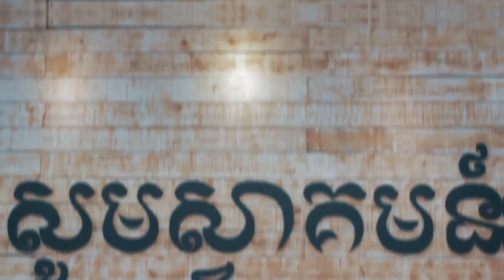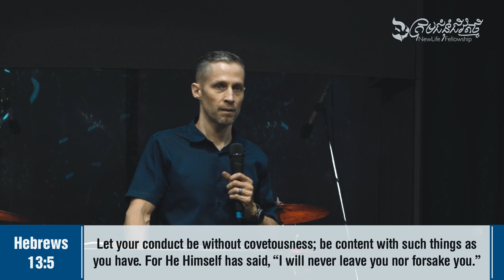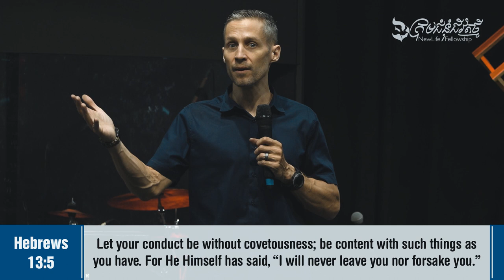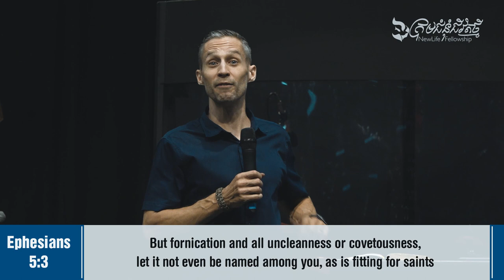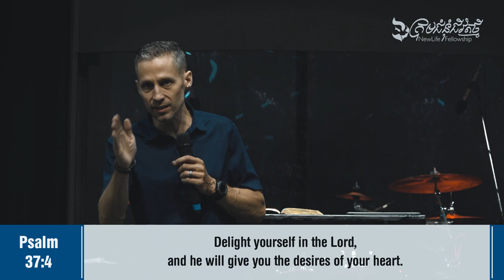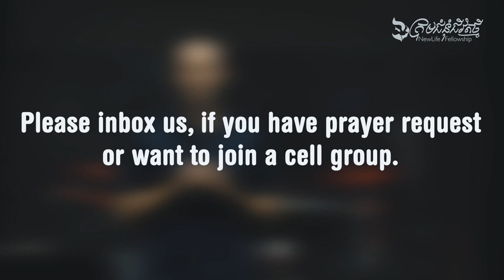Commandment 10 | Ps. Jason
Sermon on Sunday, April 26, 2020
3 o'clock English Service